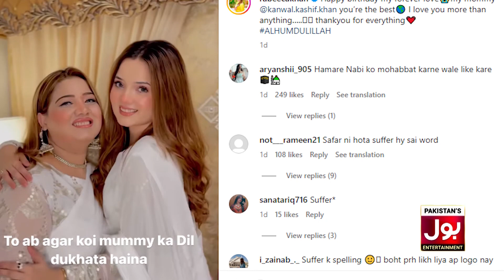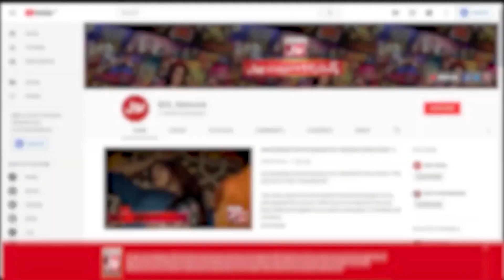Rabeeca Khan Mother Birthday Celebration | Famous Tiktoker |Hussain Tareen | Birthday Pictures Viral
Rabeeca Khan Mother Birthday Celebration | Famous Tiktoker | Hussain Tareen | Birthday Pictures Viral | BOL